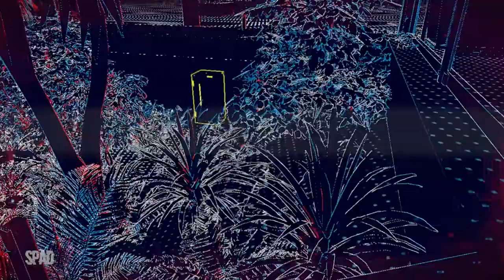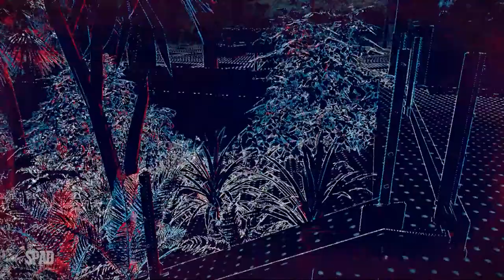WATCH DOGS: Legion #06 (Iniciar Sequência)(Gameplay em Português PT-BR)